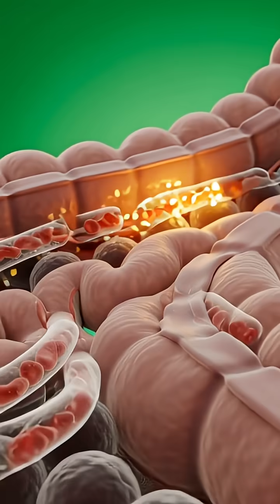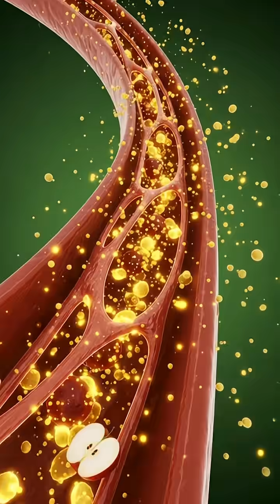"What Does an Apple Do Inside Our Body? Amazing Scientific Facts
Discover the amazing journey of an apple inside the human body! 🍎
This video explains how an apple is digested, how its nutrients enter the bloodstream, and how they boost the brain, muscles, gut, and overall energy levels. Learn how apple nutrients improve focus, digestion, muscle recovery, and cellular health — and also understand the possible side effects of eating too many apples.
This is a detailed scientific explanation of what really happens when you eat an apple.

Topics covered:
✔ How the stomach digests an apple
✔ Nutrients moving into the bloodstream
✔ Effects on the brain and memory
✔ Benefits for muscles and fatigue
✔ Gut microbiome improvement
✔ Energy boost inside the body

▶️ Watch till the end for the full scientific breakdown!